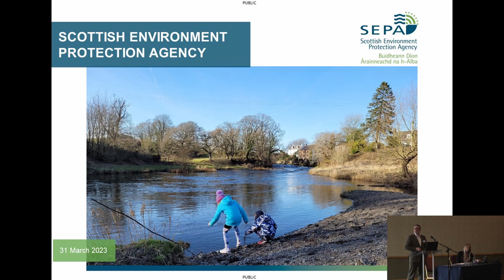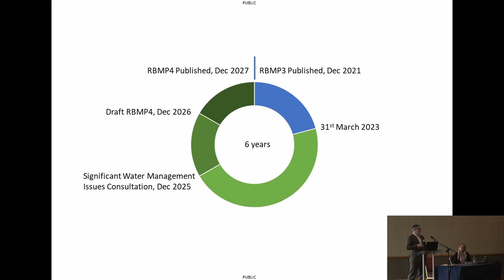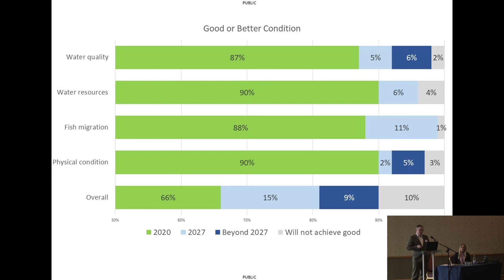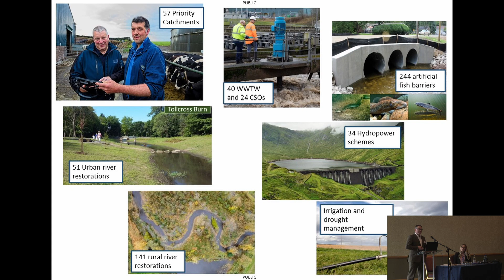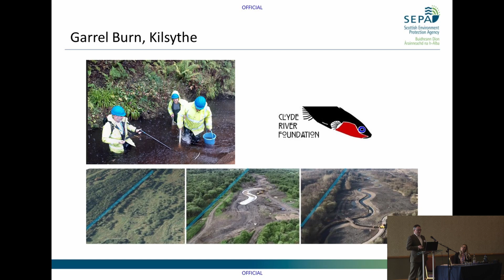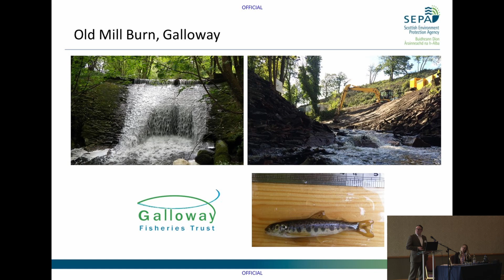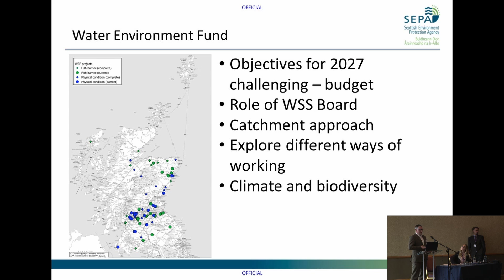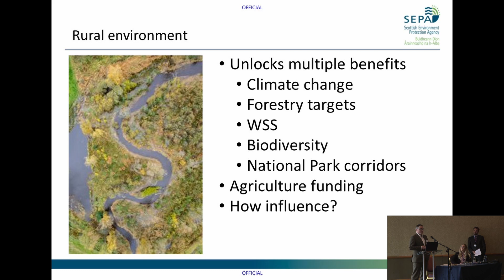Nathan Critchlow Watton - River Basin Management Planning – progress to date and next steps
This is a presentation from the 2023 Fisheries Management Scotland Annual Conference by Nathan Critchlow-Watton, Interim Head of Function; Water and Planning, SEPA. Nathan provides an overview of progress to date in River Basin Management Planning and next steps.